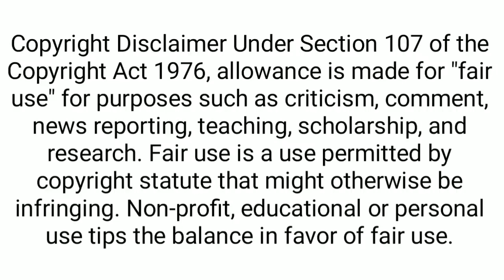VIVO U10 Official : Unstoppable U with Power and Great Camera at affordable price